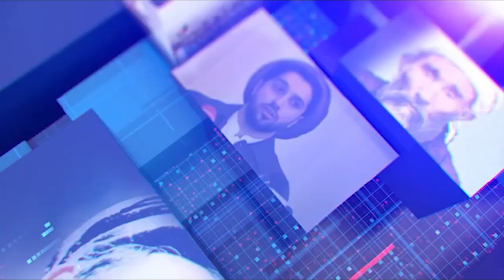Hazara World 6pm News 18 September خبرهای ساعت۶ هزاره ورلد ۲۸‏ سنبله ۱۴۰۳